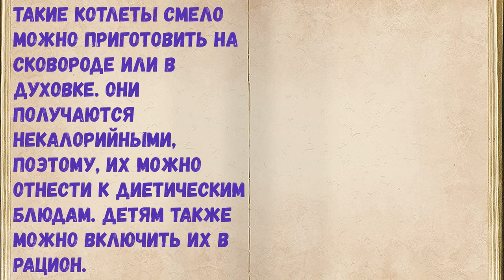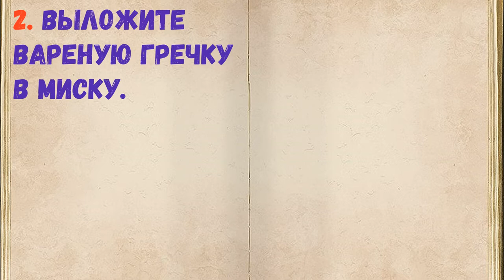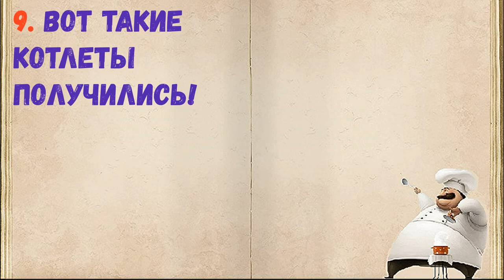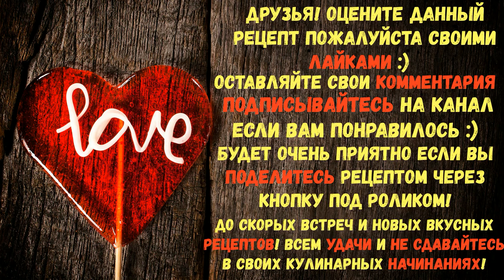Гречневые Котлеты На Кефире / Книга Рецептов / Bon Appetit